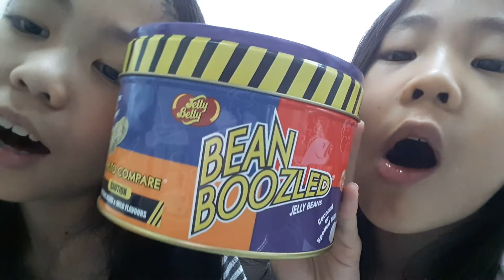รีวิว bean boozled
ซื้อจากร้านพี่หลิง ร้านสแควร์  ซอย 3 ig beautinisiamshop ลงรูปสกุชชี่ ขนมนำเข้า ของเล่นต่างๆ  ig ling_gsd id line beautinism